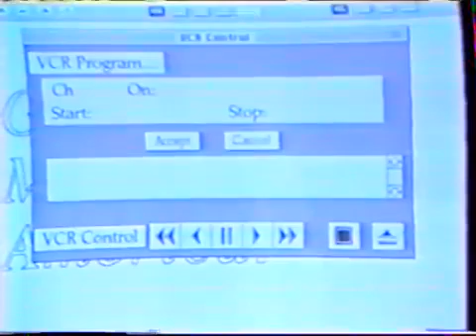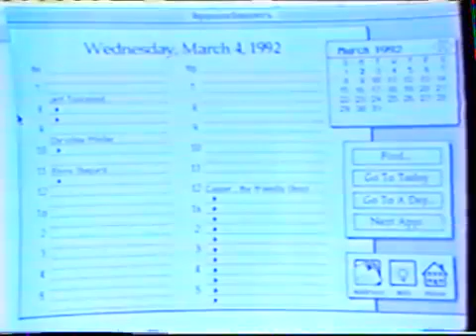Casper: Apple’s initial Voice First system from 1992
On March 2, 1992, Apple Computers CEO John Sculley and Computer Speech Researcher Kai-Fu Lee presented Apple's first voice recognition system called "Casper" on "Good Morning America".  Parts of this technology was integrated into PlainTalk and even today's Siri.